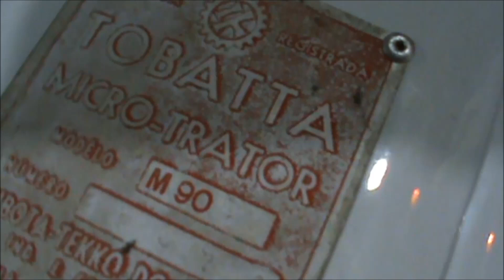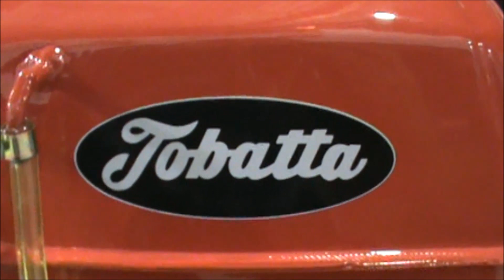Tobatta M90 a reforma parte #3